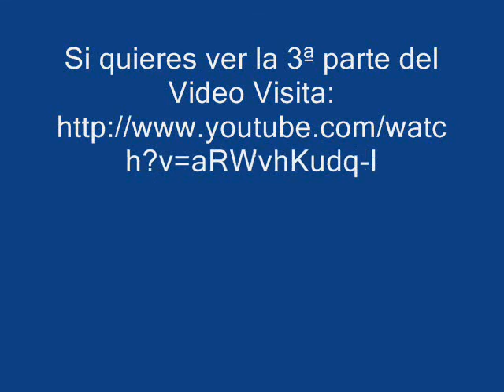2ª Parte del Viaje a Lezama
2ª Parte del Viaje a Lezama en la UT306 de EuskoTren